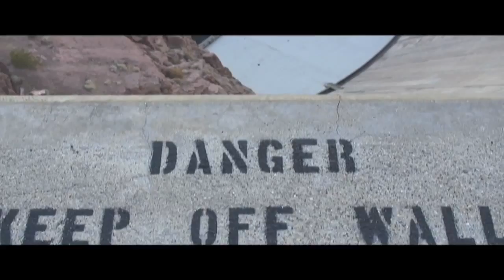Huge fish in water above Hoover Dam in Nevada HD TEST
big fish swimming above the dam, then a peek over the spillway...